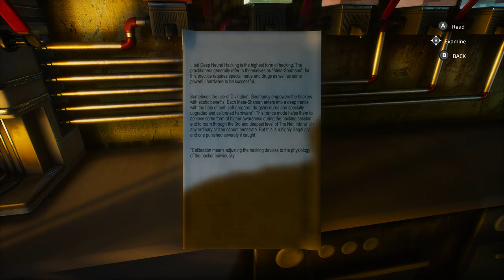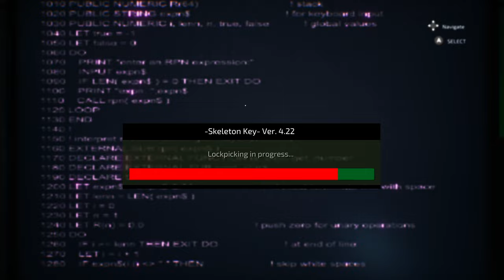Let's Play Transient: Extended Edition on Xbox Series X (4K)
This is a Cyberpunk Lovecraftian thriller from the same people who made Conarium. Delve into a world of mind hacking, forged memories and Lovecraftian horror!

Experience the game like never before in the EXTENDED EDITION. This release includes additional gameplay, a brand-new ending and an assortment of quality of life improvements.

It's a first-person narrative title with puzzle-solving and exploration at the forefront. first impressions: a lot more consistent in quality than Conarium.